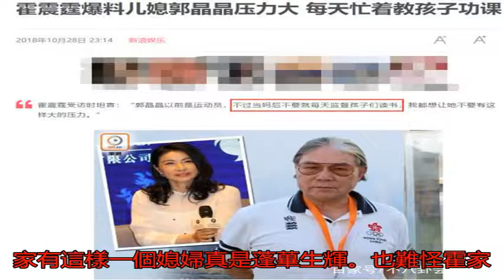霍震霆心疼郭晶晶壓力大，身懷三胎還要教兒子讀書寫字？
郭晶晶生下二胎小公主...